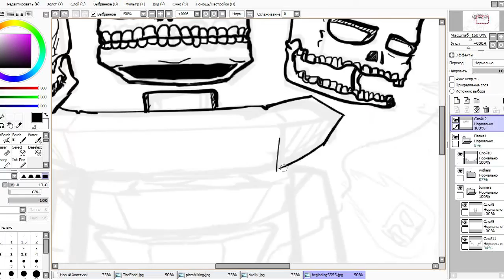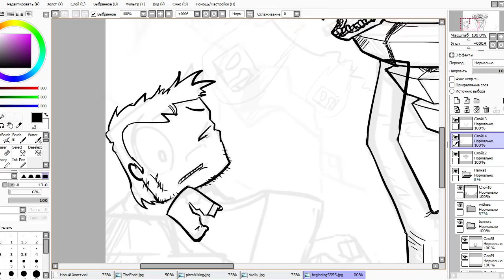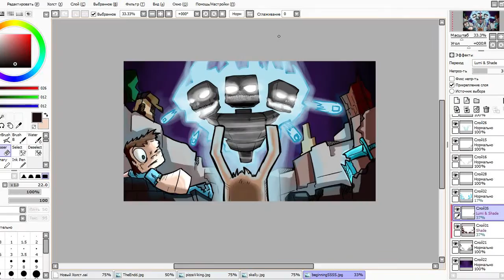Achievement Hunt - The Beginnning? (speed-art)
they're so royally screwed, I LOVE IT!

Links Galore!

Blog (ask me stuff - get pictures!)
"Confused"